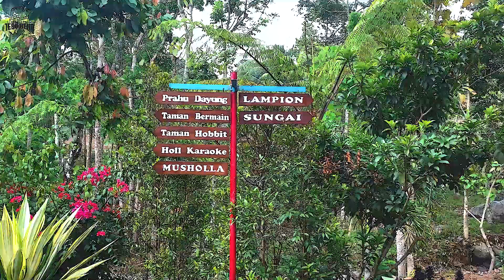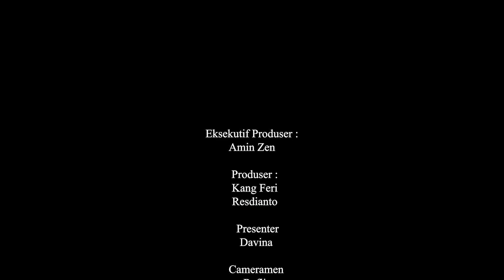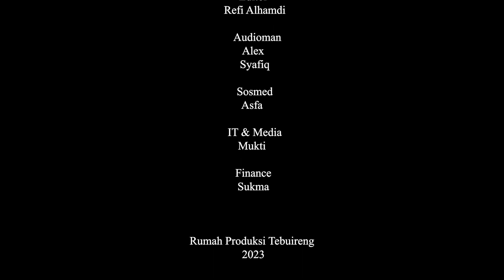DHOLAN DJOMBANG | BANYUMILI WONOSALAM | 2023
Jika anda penggemar film Hobbit, tak perlu jauh-jauh harus ke New Zealand. Wisata ala rumah hobbit sudah ada di Kabupaten Jombang. Ya, wisata buatan bernama Banyu Mili di Carang Wulung di Kecamatan Jombang menjadi primadona bagi instagramers. Selain menawarkan wisata buatan, wisata Banyu Mili ini dikelilingi pemandangan alam Kecamatan Wonosalam yang cantik.